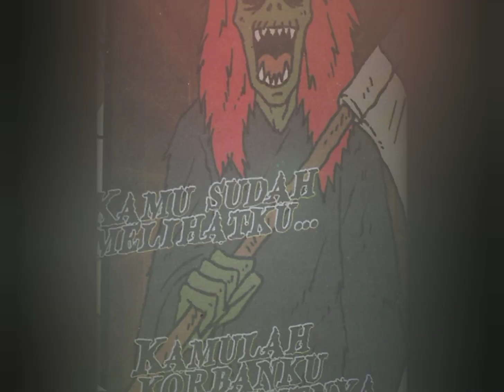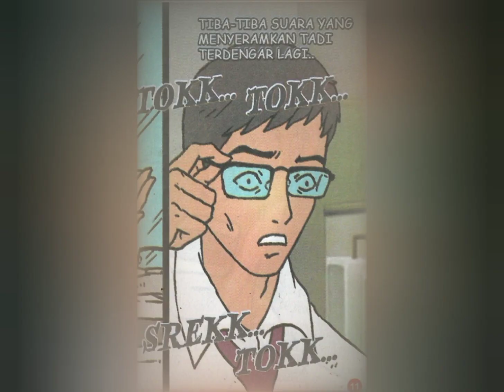Cerita horror episode 50: late shift | mystery legends amerika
cerita horror, cerita hantu, cerita legenda, mystery legend, legenda misteri, ghost story, story scary, setan, pocong, tuyul, kuntilanak, suster ngesot, genderwo, wewe gombel,